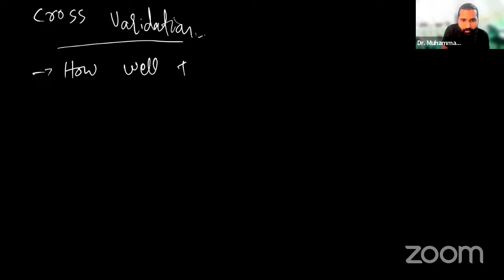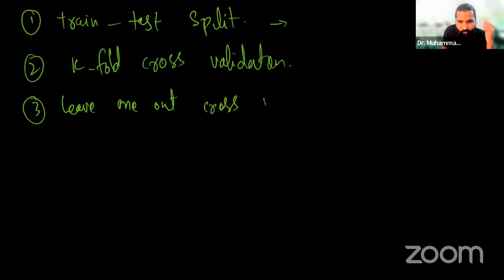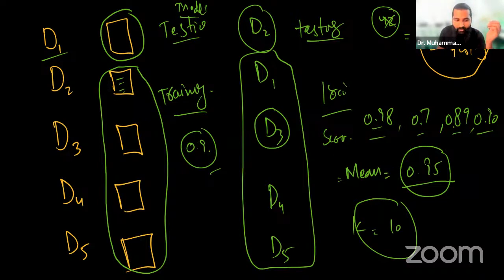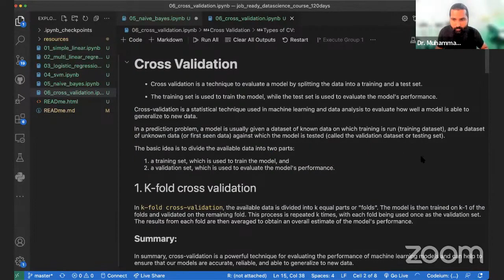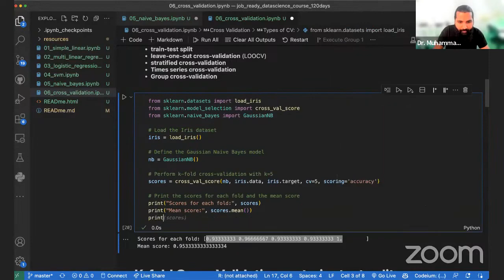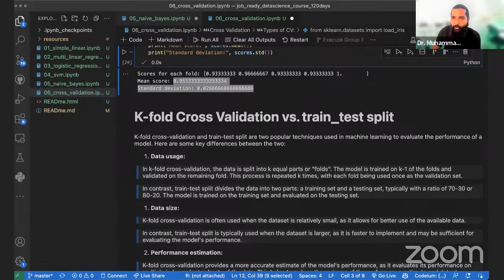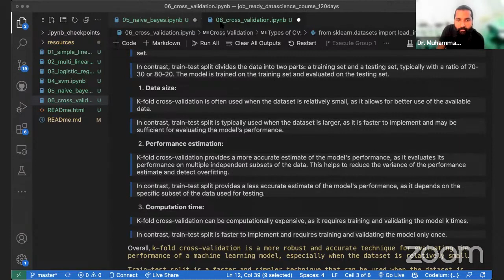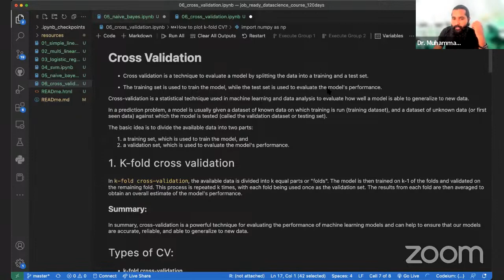Cross Validation - Evaluate Machine Learning Models with Python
Video Description:
Learn how to properly evaluate machine learning models with cross validation in Python. We'll go over what cross validation is, different types like k-fold cross validation, and walk through examples of implementing cross validation to measure model performance. Cross validation allows you to get a reliable estimate of model skill by training on subsets and testing on held out folds. It's a key technique for supervised learning algorithms like regression, random forests, and neural networks. Follow along with code samples demonstrating cross validation on sample datasets. Whether you're a beginner or experienced data scientist, this video will help you leverage cross validation to choose the best model for your data.